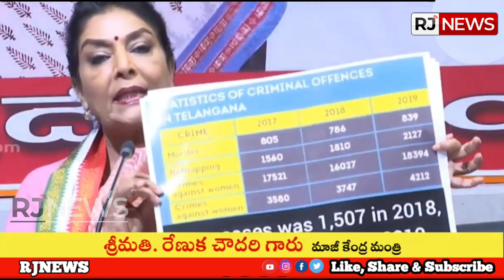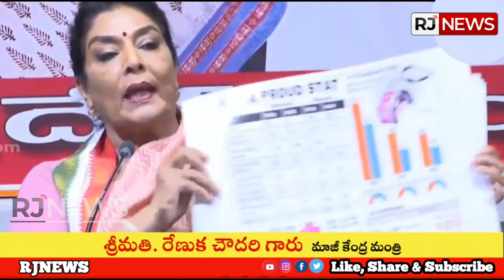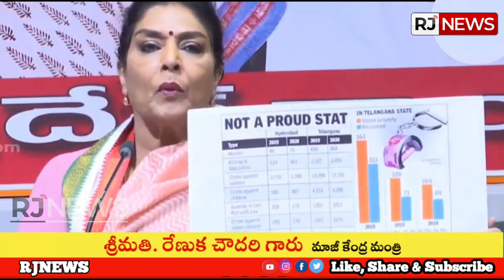పసి పిల్లలకు కూడా తెలంగాణలో రక్షణ లేదు - కేంద్ర మాజీ మంత్రి రేణుక చౌదరి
Music Credits